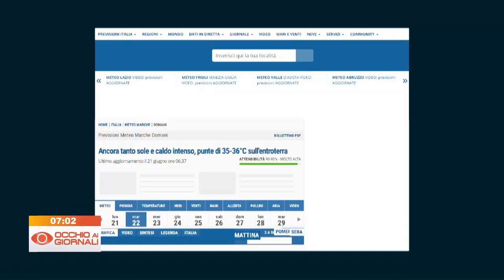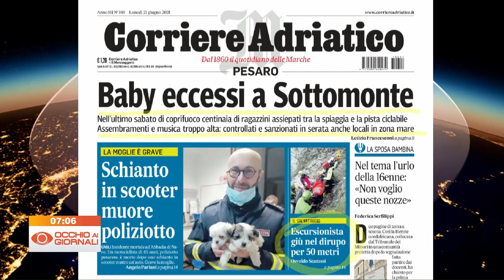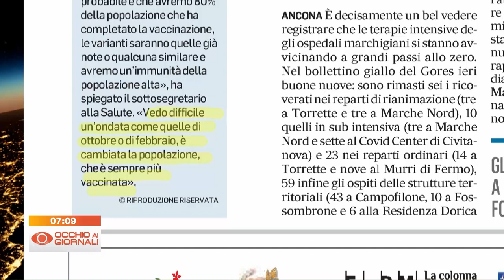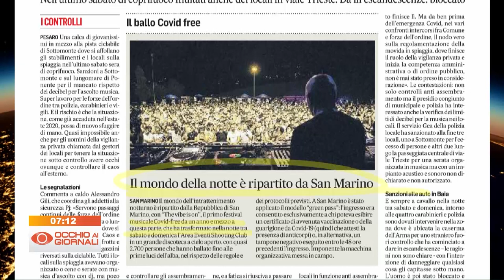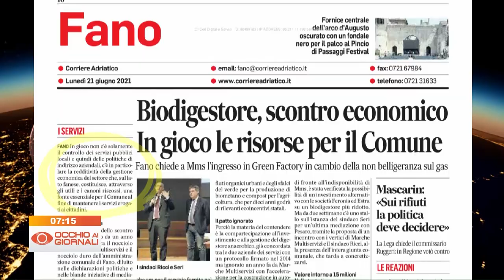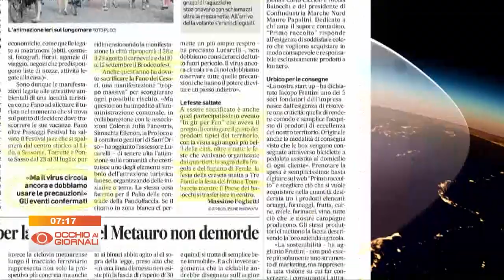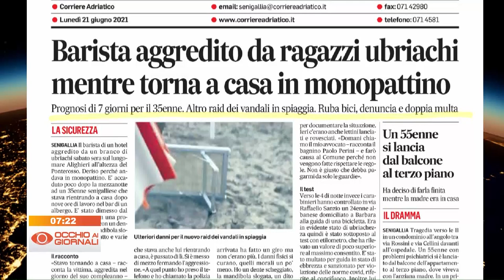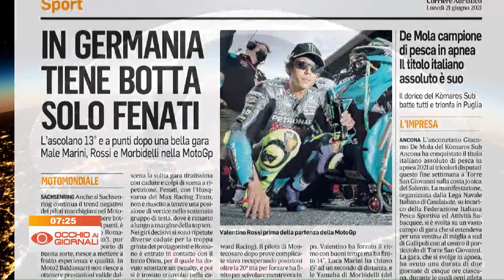Occhio ai Giornali 21 giugno 2021